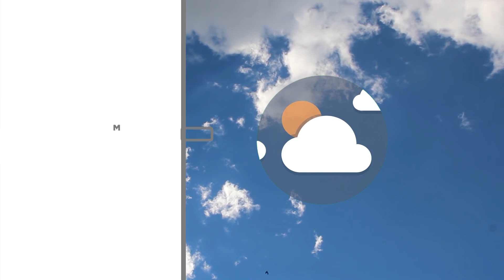Meteo | 02/12/2022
NoiTv